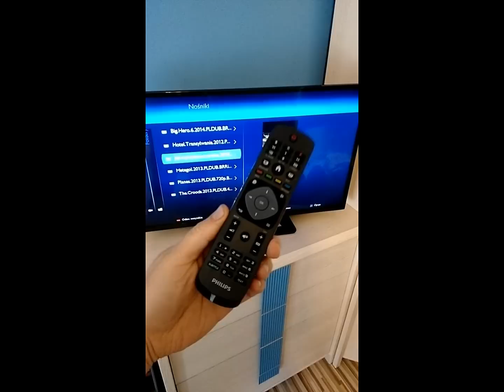Philips 32PHH4100/88 32 Inch HD Ready TV. Philips 32PHH4100